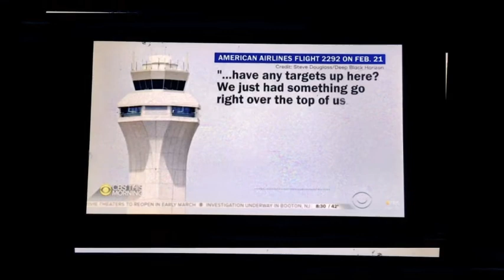Come On Everybody! We’re ALL Going To Mars! LIVE! Saturday Morning 9AM-EST